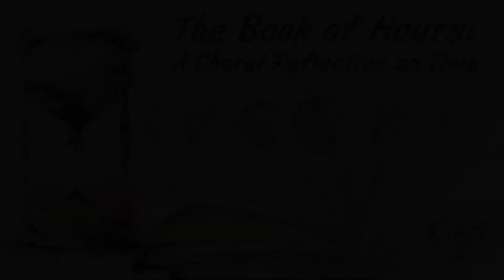Choir of the Sound Winter Concert 2024 Preview 2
Please join Choir of the Sound for our 2024 winter concerts, "The Book of Hours: A Choral Reflection on Time," on Saturday, March 9, at 7 p.m. at Saint Mark's Episcopal Cathedral, Seattle, or on Sunday, March 10, at 3 p.m. at Bastyr University Chapel in Kenmore. There will also be a livestream on March 9 with the video available online afterward.